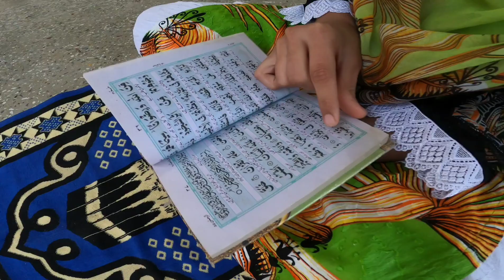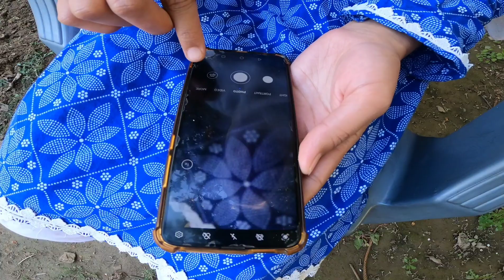Ramzan Ma Ek New Tension Ban Gei